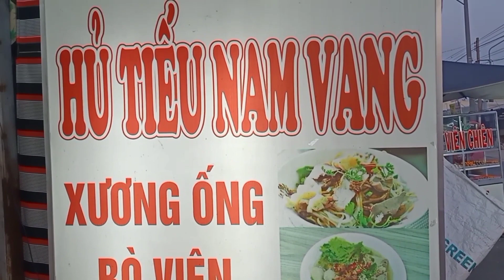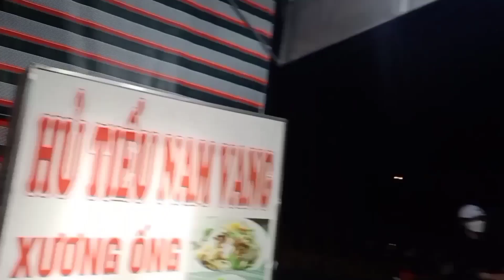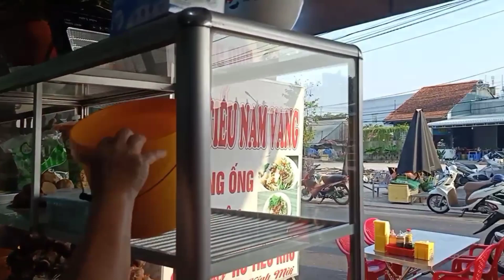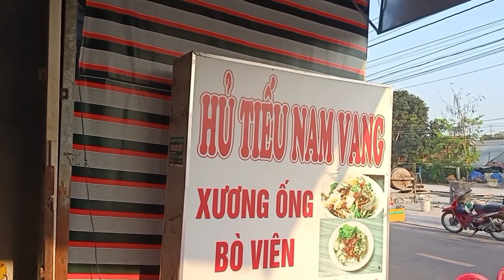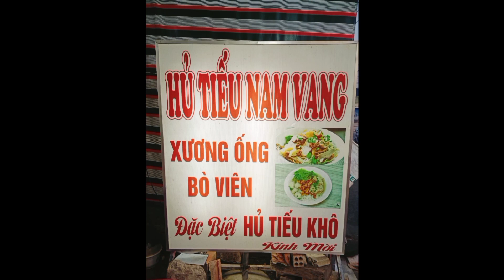Hủ tiếu Nam Vang ở chợ đêm Lấp Vò.